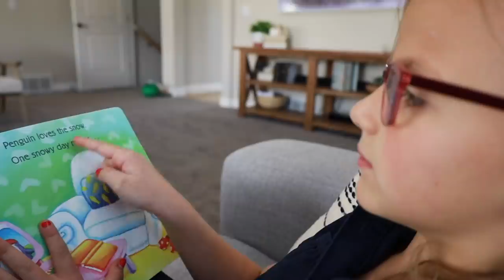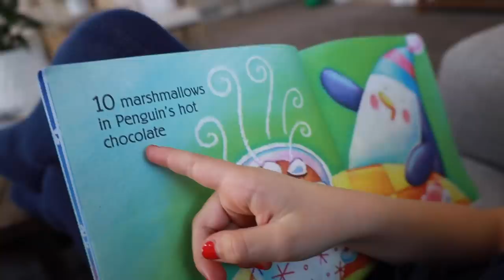HOW TO INTERVIEW AS A TEENAGER | INTERVIEW HACKS TIPS AND TRICKS TO GET THE JOB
RyGuy is in the process of interviewing for an appointed position on the student council at his school. This was a great opportunity to go over some tips and tricks as well as dos and don'ts of getting interviewed. It was a great experience teaching him how to interview and be interviewed as a teenager and how to be successful in the interview process.

Mailing Address:
84062